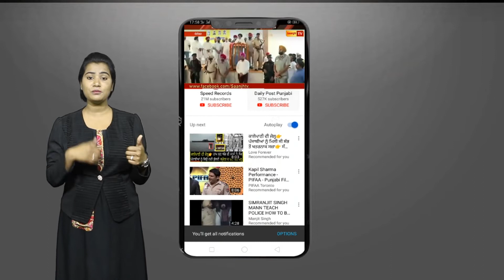ਡਾ. ਚੱਬੇਵਾਲ ਅੱਜ ਫਗਵਾੜਾ ਵਿਖੇ ਵੱਖ ਵੱਖ ਚੋਣ ਮੀਟਿੰਗਾਂ 'ਚ ਲੋਕਾਂ ਨੂੰ ਕਰਨਗੇ ਸੰਬੋਧਨ-ਜੋਗਿੰਦਰ ਮਾਨ